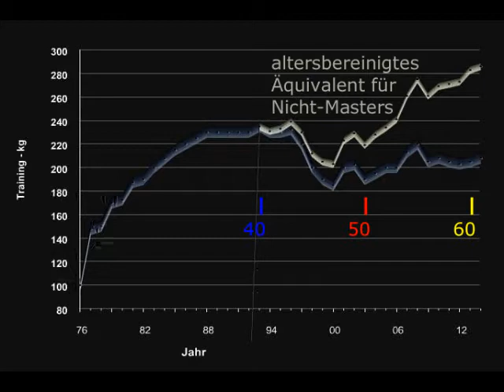Raw Bankdrücken - Walter Kurda - 2015